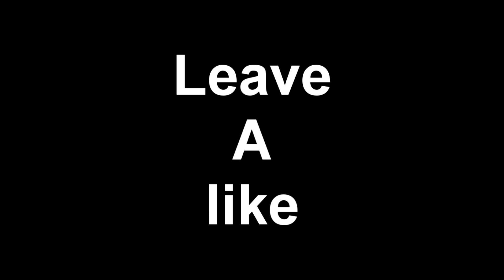Rocket League Winter Montage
Im starting daily uploads soon so be on the lookout and as always stay awesome